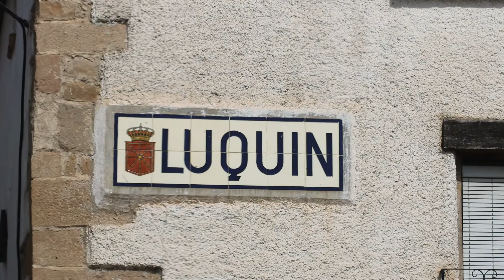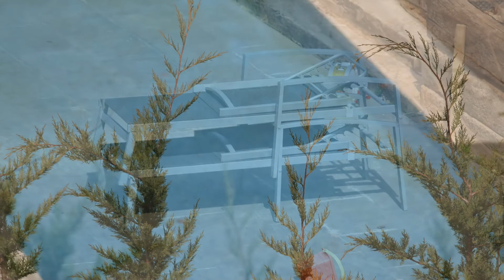Luquin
Luquin es un municipio español de la Comunidad Foral de Navarra, situado en la merindad de Estella, en la comarca de Estella Oriental y a 53,7 km de la capital de la comunidad, Pamplona. Su población en 2014 fue de 138 habitantes (INE)